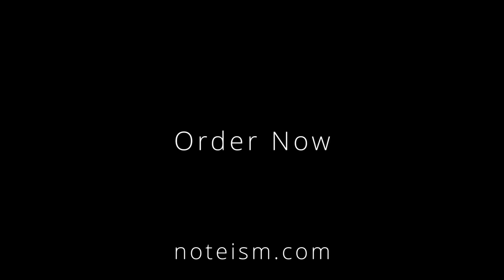Noteism Mula Fountain Pen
A masterpiece of elegance for fountain pen beginners. Timeless minimalist design with a touch of luxury makes Noteism Mula a perfect choice for daily writing. A steel nib is the most suitable nib for fountain pen beginners who haven't mastered the art of using a fountain pen because it's more rigid compared to a gold nib.

MULA means “beginning”, “beginner” and
“entry level”

World-class craftsmanship as all Noteism Mula fountain pens are manufactured in the same fountain pen factory producing for international luxury fountain pen brands.

* Brand: Noteism
* Nib: Fine (F) Steel Nib
* Nib Size: About 0.5mm
* Cap: Push Type
* Material: Metal
* Ink: Work with bottled ink or 2.6mm diameter cartridges

Specifications:
* Length (About): 138mm
* Weight (About): 32g
* Diameter (About): 11.5mm
* Color: Mars Black, Venus White

Package Include:
* Fountain Pen x 1 (Not Contain Ink)
* Ink Converter x 1
* Noteism pen box

2-Year Warranty: Noteism offers an international guarantee for a period of two years from the date of purchase which covers defects in manufacturing and materials